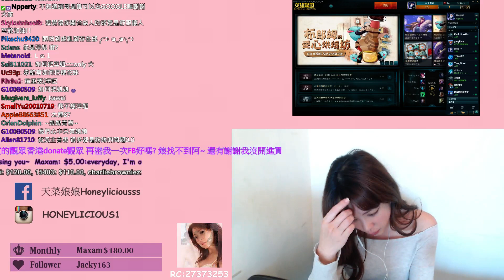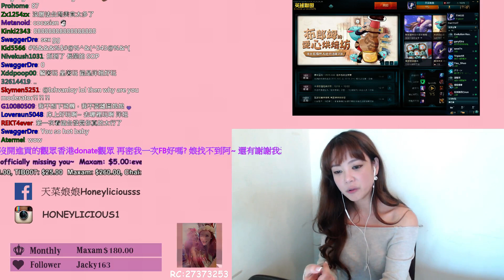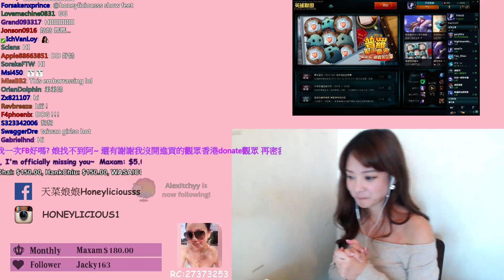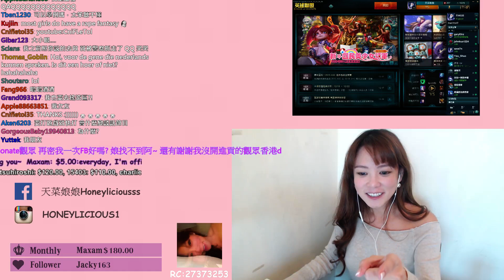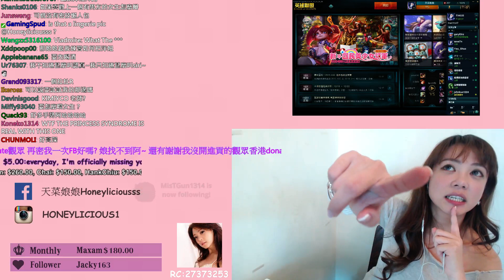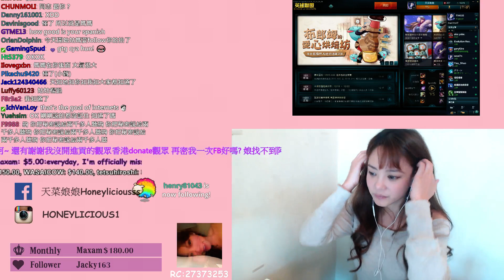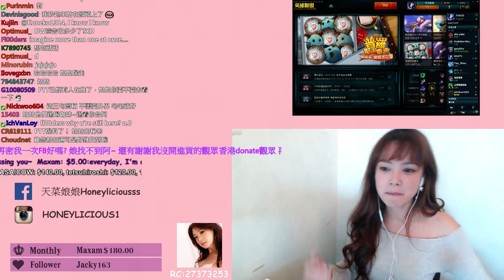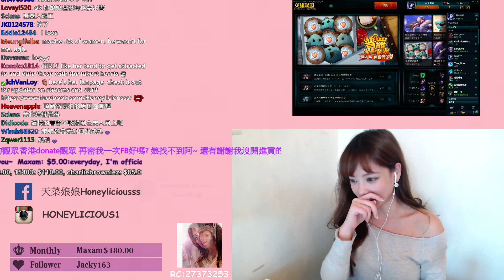2015/12/19【天菜小姐honeyliciouss】葵花寶典 (Honey's special Class) 約會西方與東方女孩的差別